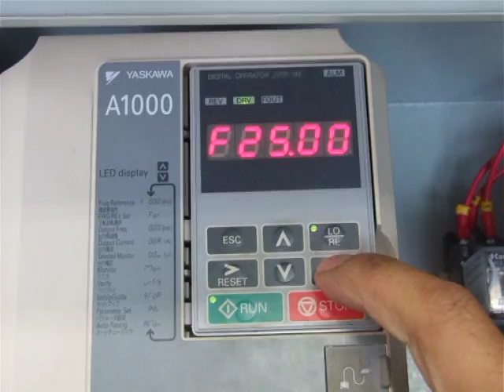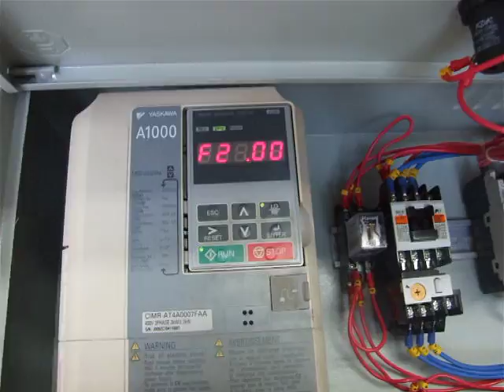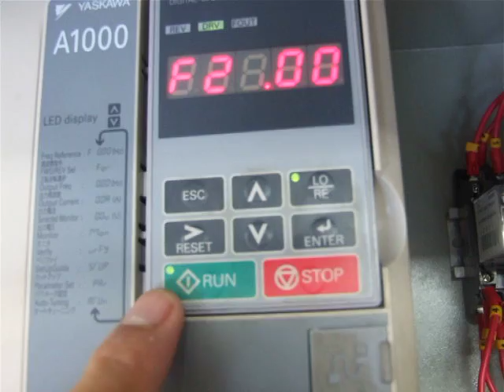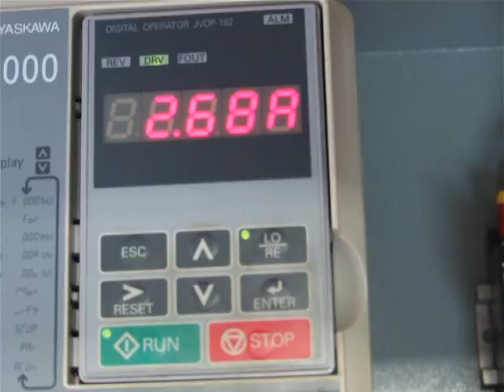Eco - Barbed Wire Making Machine Model EP.2 : Model Rmuti ISAN_1